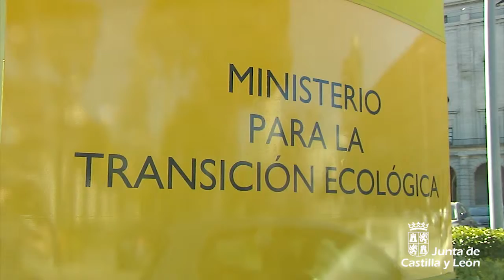Conferencia Sectorial de Energía